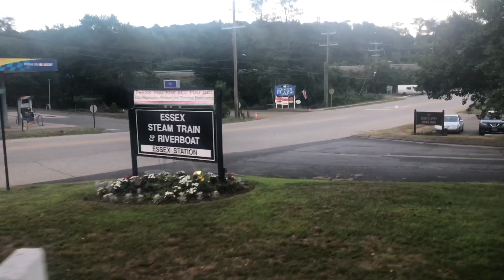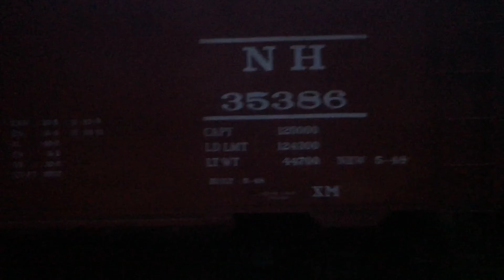Riding the Essex clipper dinner train 8/15/20